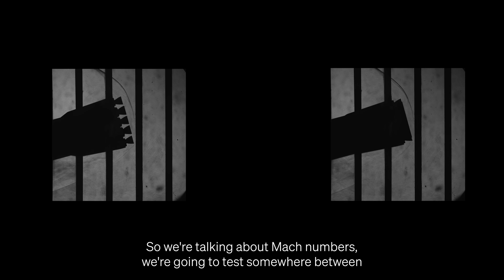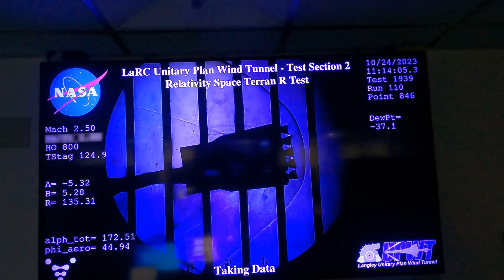Relatively Speaking: Wind Tunnel Terran R Testing Explained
Join the aerodynamics team on a behind the scenes deep dive into Terran R wind tunnel testing at NASA Langley Unitary Plan Wind Tunnel facility.

Simulating a Terran R flight, the data collected is crucial in determining driving load cases for a reliable and reusable Terran R, informing critical design points and cases to ensure stage 1 landing back on Earth.

00:00 – 00:44 Why invest in a model and wind tunnel testing?
00:45 – 1:04 What are the key advantages of wind tunnel testing?
1:05 – 1:43 What is a wind tunnel?
1:44 – 2:10 NASA Langley UPWT facilities overview
2:11 – 2:55 Testing objectives
2:55 – 3:31 Units of measurement: Mach, Reynolds, and Schlieren
3:32 – 4:13 End goal: Stage 1 safe re-entry